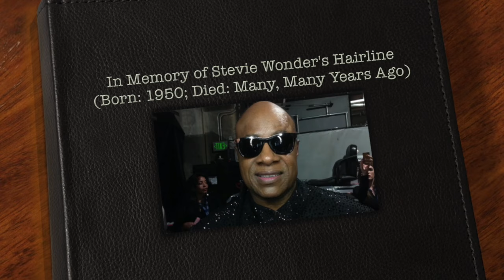J. Anthony Brown MURDERED HIT Stevie's Hairline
A Christmas spoof from J. Anthony Brown about Stevie Wonder's infamous hairline/braids combo!